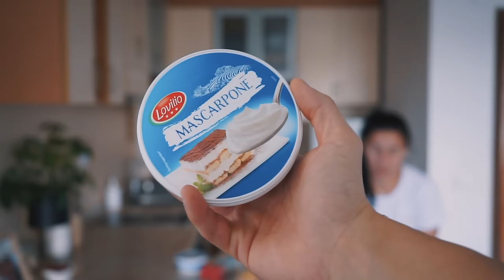ПРОЧУТАТА ТОРТА НА МАМА | МОЯТ ЛЮБИМ СЛАДКИШ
Днес, Милена (майка ми)  ще ни научи, как приготвя моята любима торта от боровинки🥳